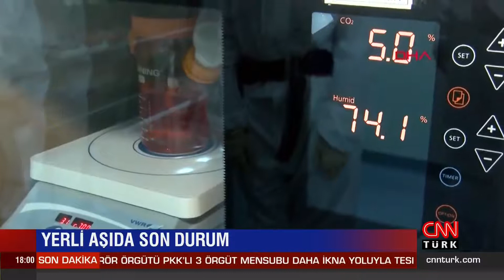Yerli aşı ne zaman halka ulaşacak? Erciyes Üniversitesi Rektörü Mustafa Çalış açıkladı - 5N1K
TURKOVAC aşısı nasıl üretilecek, ne kadar koruyacak, ne zaman piyasada olacak? 5N1K aşıyla ilgili merak ediken her şeyi Erciyes Üniversitesi Rektörü MustafaÇalış'a sordu. İran'da yönetim değişti, yeni lider Türkiye ile ilişkileri nasıl belirleyecek? AA Libya Muhabiri Mücahit Aydemir ve Yeni Şafak Gazetesi Yazarı Taha Kılınç, 5N1K'da anlattı. Türkiye Kabil Havalimanı'nı korur mu, korumalı mı? Terör ve Güvenlik Uzmanı Coşkun Başbuğ, Cüneyt Özdemir'e yorumladı.